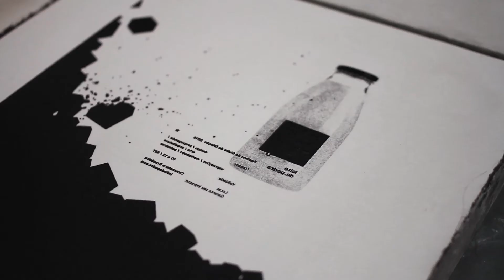Clube de Criação - Litografia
A FCB Brasil assina para a quinta edição do Festival do Clube de Criação pôsteres, literalmente, feitos na pedra.

As peças foram impressas em litografia, técnica que utiliza bases de rochas da Bavária no processo. Para conseguir o resultado, a FCB descobriu o ateliê Graphias, que produz peças em litografia para diversos artistas. Os pôsteres, que fazem parte de uma edição limitada e numerada, mostram, de uma maneira gráfica, pedras quebradas e uma pequena gota de leite saindo de dentro mostrando como é duro tirar Leite de Pedra.